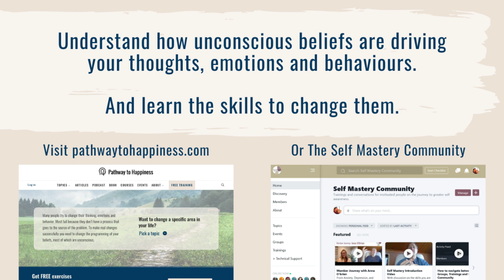How Fear Creates Negative Beliefs Of Self Judgement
Learn about the origins of the self-judging voice in your head in this video,
where Gary explains how our self-judgment and fears start in memories early on in our childhood.

Sharing an example from a client who has a fear of speaking up for what she wants in her life, Gary elaborates on how that fear actually originates in a memory from when she was young, inviting us to reflect on the origin of our fears and self judgements ourselves.

LEARN HOW TO CHANGE YOUR NEGATIVE BELIEFS FOR FREE:
Gary’s free "Self Mastery Intro" course will teach you the core practices to live a happy, peaceful life, free from negative thoughts, beliefs, and emotional reactions.

 WEEKLY CLASSES (1 hour):

These classes take place twice a week, once midweek, and once on the weekend.
One of these classes is done by Gary, and one by a team member.

Each class has a pre-announced topic, ranging from learning to observe and witness our thoughts, to trauma and emotional processing work, to improving our relationships and taking action to create the life that we dream of.

The classes include time for practice and inner exploration, reflection and meditation, time for Q&A to receive direct support and have questions answered, and breakout rooms to share and connect with other participants because you are not alone on this journey.

(You may need to sign up for free for the self-mastery community if you don’t have an account yet).

Do The Self Mastery Course:
This is Gary’s flagship course that teaches you the practical practices, tools, and techniques to release and change negative thoughts, emotions, and belief patterns, be the observer of your mind, and learn to be happy and free.

EGYPT SPIRITUAL RETREAT:
Join us on an 11-day spiritual power journey retreat in the beautiful and powerful spiritual sites of ancient Egypt, on a journey of dissolving fears and old identifications with the mind and stepping into self-awareness, divine consciousness, freedom, and unconditional love.

BOOK:

Read Gary’s book, “MindWorks: a practical guide for changing thoughts, beliefs, and emotional reactions”:

JOIN THE SELF MASTERY COMMUNITY:
You are not alone in this journey.
Join a community full of warm, compassionate people to connect with, share with, and grow and do the spiritual practices for greater happiness and peace together: